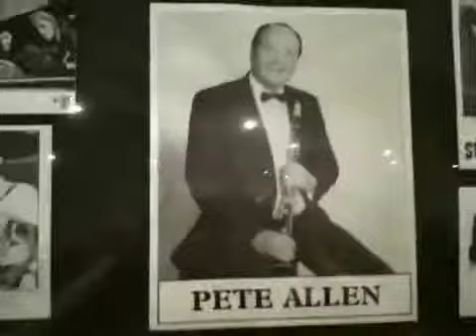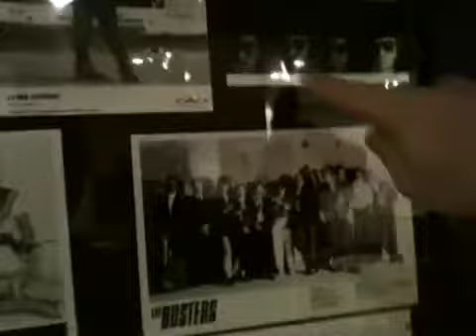Boppin'B in der Kulturwerkstatt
Boppin'B in der Kulturwerkstatt/Paderborn beim betrachten der fabulösen Ahnengalerie und einem kurzen Fachgespräch über Tarzans Elefantenherdenruf.